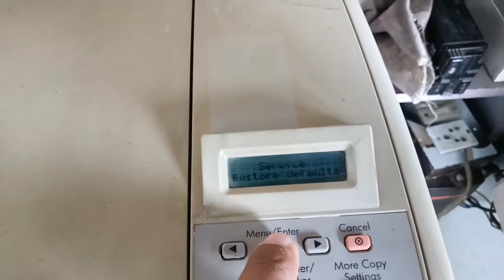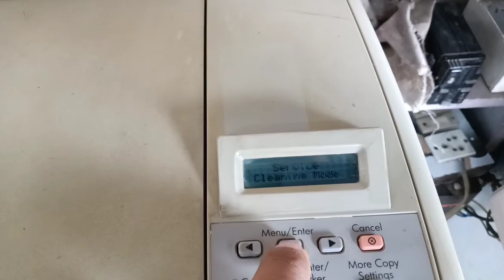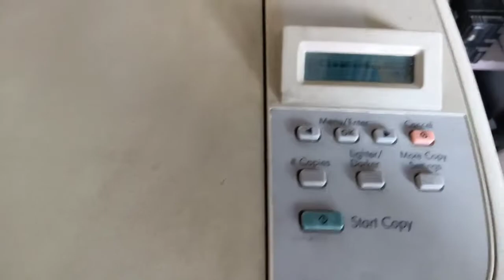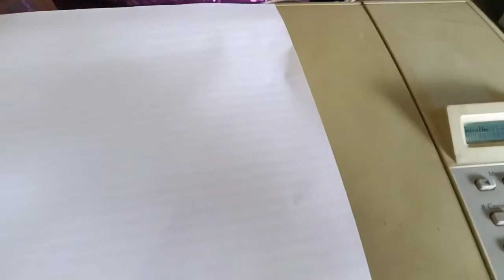HP 1005 Head Clean Kaise Kare HP Leaser jet 1005 Printer Head Clean Karne